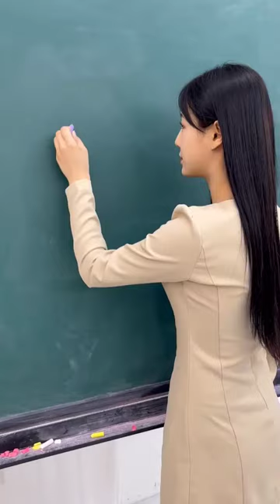dirty memes 🥵||part 7